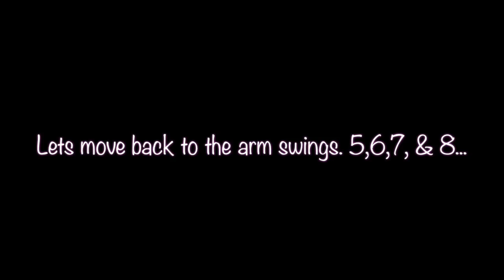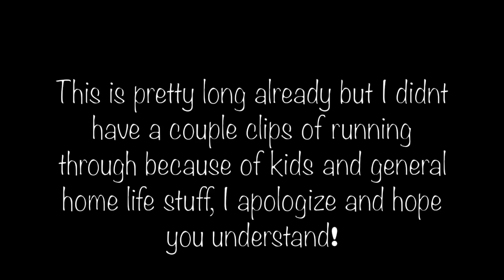"Girls Like" - Eden Shabtai Cover Tutorial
Hello Filthy Animals!

This is a rather lengthy tutorial so sorry about that! So as always if the steps are incorrect I apologize its just what I see in the video and how I learned it. I think I get at least close enough to look as if you are doing the correct routine.

Wanna Chat about the choreos somewhere else?

What should I cover next?